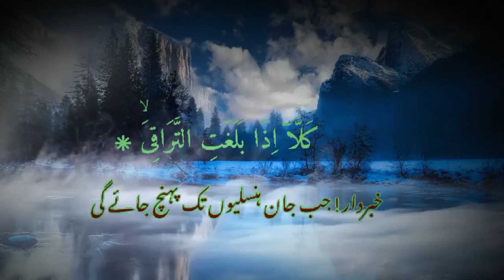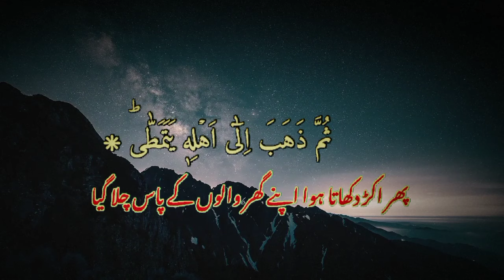Surah Al-Qiyamah with Urdu Translation 075||Surah al qiyamah full:abdur rahman al sudais | The holy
Surah Al-Qiyamah with Urdu Translation 075 (The Resurrection) @raah-e-islam9969

Surat Al-Qiyamah - Mishary Rashed Alafasy

Surah Qiyamah with Urdu Translation, Amazing Recitaion, Qayamat ka din

Surah Al-Qiyamah By idris abkar Emotional | Idrees | English Urdu Translation Quran Recitation Heart

75 SURAH QAYAMMAH JUST URDU TRANSLATION WITH TEXT FATEH MUHAMMAD JALANDRI HD

Qari Abdul basit surah qiyamah

Surah al qiyamah full:abdur rahman al sudais | The holy dvd | Quran surah.

Surah Qiyamah with Urdu Translation, Amazing Recitaion, Qayamat ka din | Indian Reaction

Quran Recitation Really Beautiful Amazing Crying Surah Al Qiyamah By Sheikh Ibrahim Jabarti || AWAZ.

Abdulrahman Almasoudi (عبد الرحمن المسعودي) | Sourate Al Qiyamah (سورة القيامة).